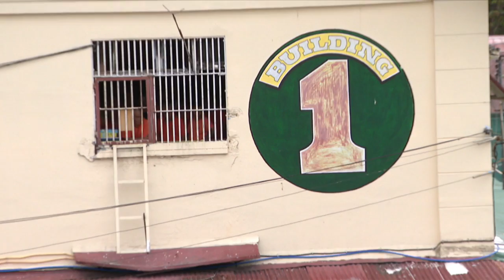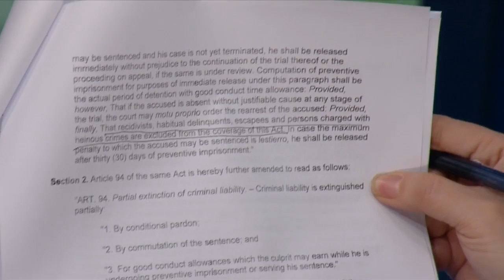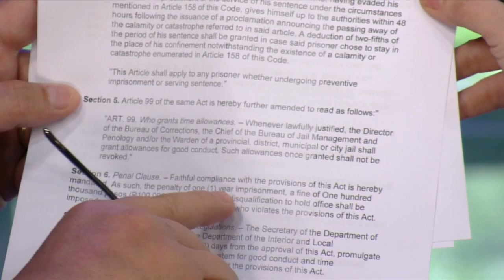Faeldon 'liable' for freeing heinous crime convicts: GCTA Law co-author | ANC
Headstart: Bureau of Corrections chief Nicanor Faeldon should face charges for allowing the early release of prisoners, including those convicted of heinous crimes, via the Good Conduct Time Allowance (GCTA) Law.